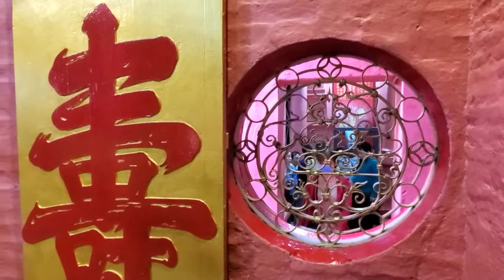Jade Emperor Pagoda New Year 2020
New Year 2020 celebration at Jade Emperor Pagoda in Ho Chi Minh City, Vietnam